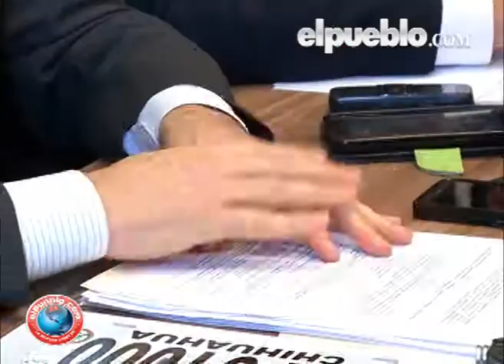Anuncian cédula de identificación para vehículos en regularización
Anuncian cédula de identificación para vehículos en regularización, COSTO DE REVALIDACIÓN SERÁ DE $900 LOS PRIMEROS TRES MESES DEL 2015

 Para todos los vehículos que siguen a la espera de que se permita su regularización y nacionalización, por no haber entrado en el proceso anterior por sus características, la Secretaría de Hacienda emitirá una cédula de identificación que será válida por todo el 2015 para permitir su libre circulación por la entidad.

 La Secretaría de Hacienda, a través de la Dirección de Ingresos, anunció oficialmente el cobro de la revalidación vehicular y la expedición de engomado de circulación para el 015, toda vez que quedó cancelada la emisión de placas nuevas y esto quedará como sustituto para el control de vehículos en el estado.